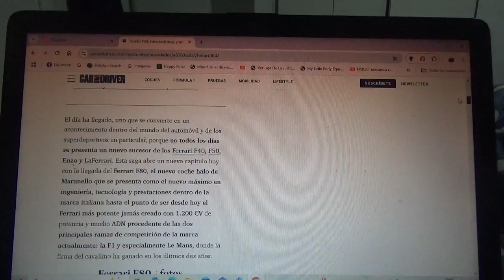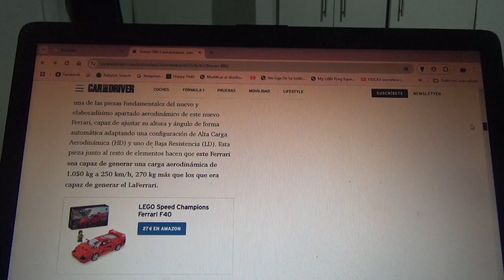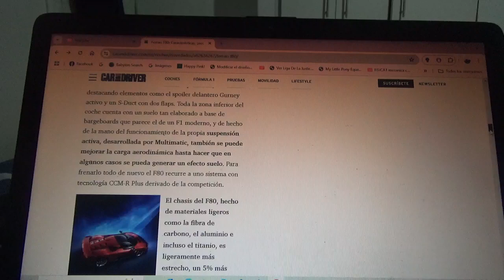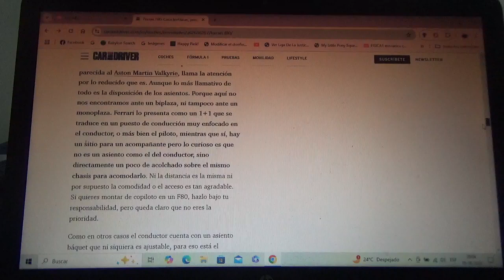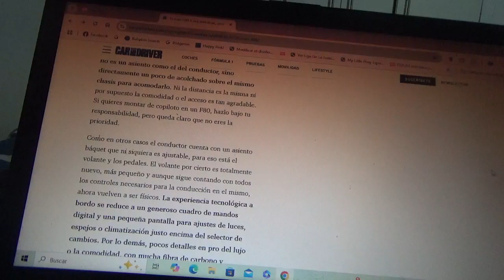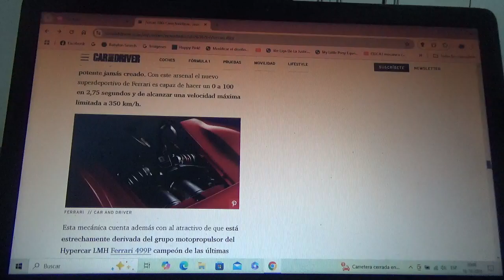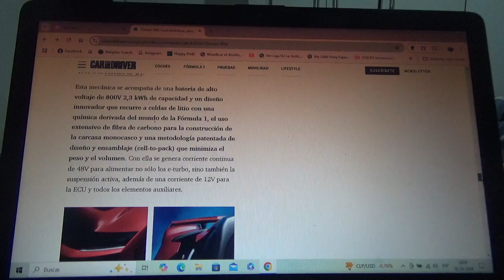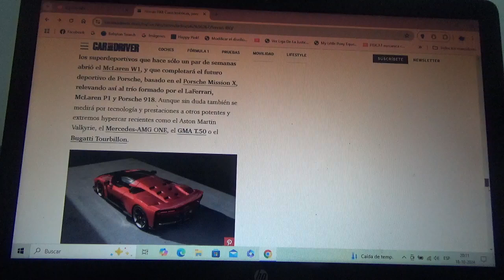Ferrari F80 nueva información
Aquí les menciono como es el aspecto final del nuevo y exclusivo hipercoche de la marca automotriz de Maranello sucesor de los modelos F40 F50 Enzo y LaFerrari el cual posee tecnología derivada de la F1 y el WEC(mas bien Le Mans) el cual también es híbrido